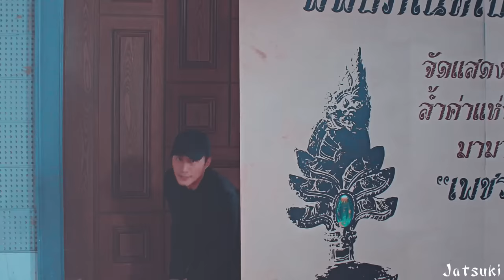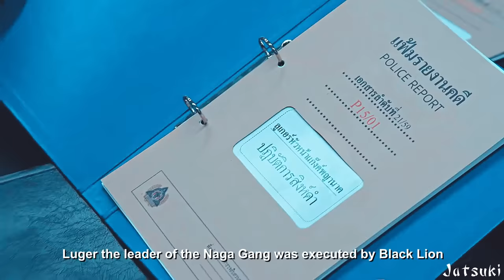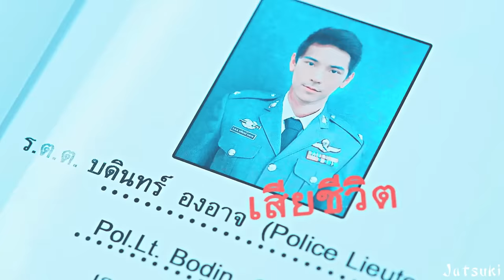When A Snail Falls in Love | Prach and Vita || [1x20] MV เมื่อหอยทากมีรัก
"I must marry Vita, I hope to have your blessing, but if you don't give us your blessing, then we won't bother you."

Love how he like, ran away from his mom after that XD and it was nice that it wasn't a huge thing in the show, she was just like...oh okay I see your dedication for each other, let's go plan the wedding! XD

This was a 9/10 for me! I love nearly everything about this happy little (crime) drama haha only draw back was I felt the last 2-4 eps were a bit rushed as far as closure goes with Badin! I mean, I saw it coming, and the Chief too but still would have liked that a little more drawn out, especially everything with Badin. But otherwise this was so special :D and i loved the easter egg short clips afterward, even though I didn't include them here. Especially with the role reversal with the kids play, and then I was like. omg oh no, that's gotta be Sen's kid!!! Still chasing after his love haha XD

Drama
Characters
Coloring - Charizzaard - New Dawn (edited, two versions)

thaidrama thailakorn lakornfmv lakorn 2023 When A Snail Falls in Love Thai version, Muea Hoi Tak Mi Rak , Ru Guo Wo Niu You Ai Qing Tai Guo Ban , เมื่อหอยทากมีรัก 2023 , 如果蜗牛有爱情 , 如果蜗牛有爱情泰国版,
Bie Thassapak Hsu, Baitoei Zuvapit Traipornworakit